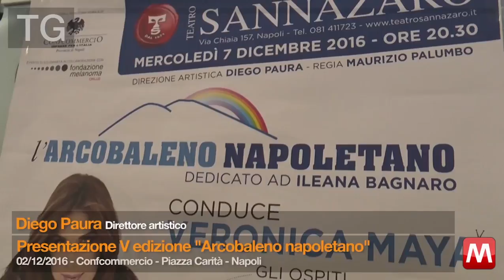TG 01/12/2016 Luigi de Magistris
TG 01/12/2016 Luigi de Magistris - Sindaco di Napoli
Ryanair lancia le tariffe low cost a Napoli
Hotel Costantinopoli - Via Santa Maria di Costantinopoli - Napoli